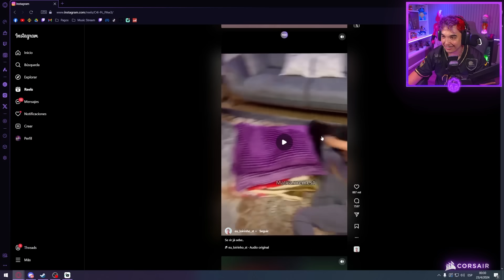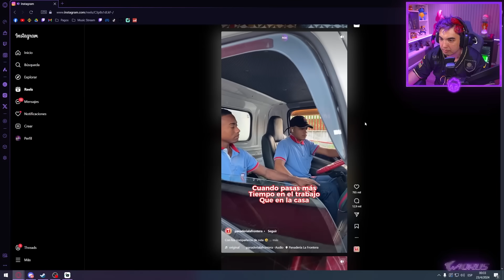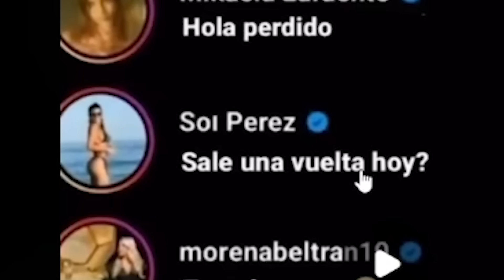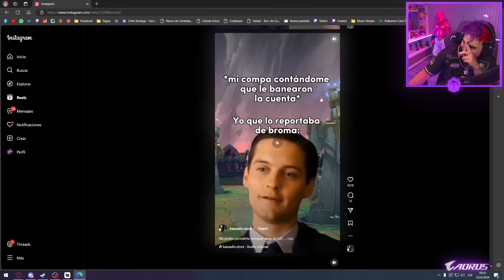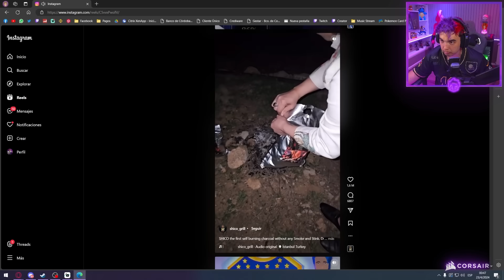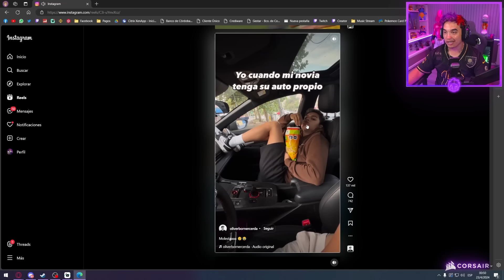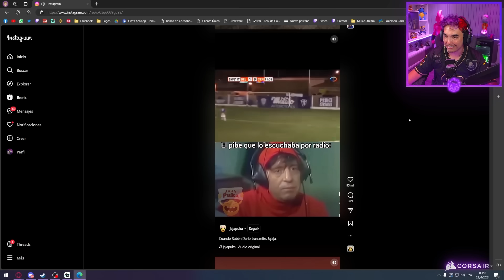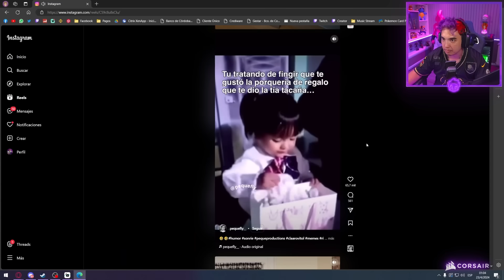PASTY TIENE NUEVOS REELS QUE DESCUBRIR 🌟| PARTE 1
Visitamos nuevamente el feed de Pasty que tiene nuevos reels que descubrir!